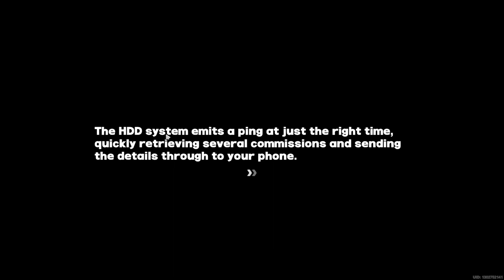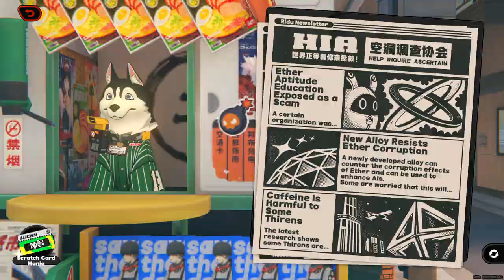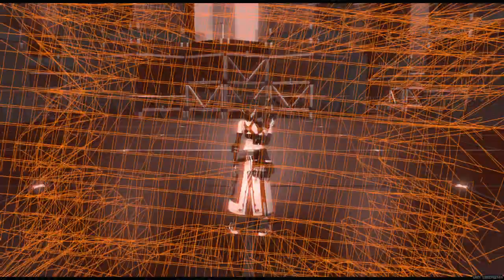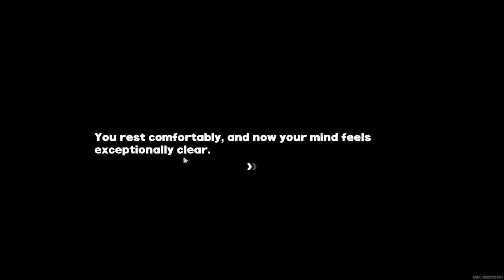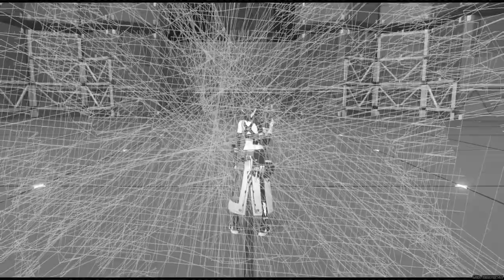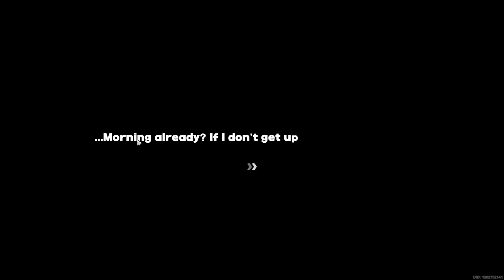Main Story: Chapter 2 - [Part 4] - Zenless Zone Zero (ZZZ)